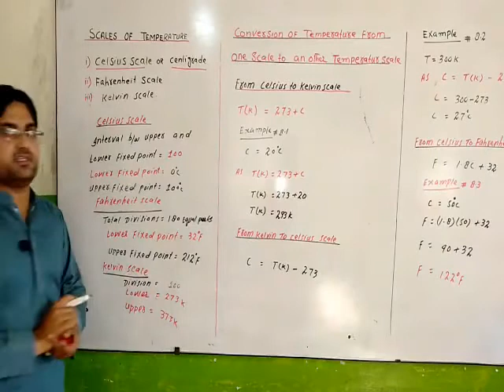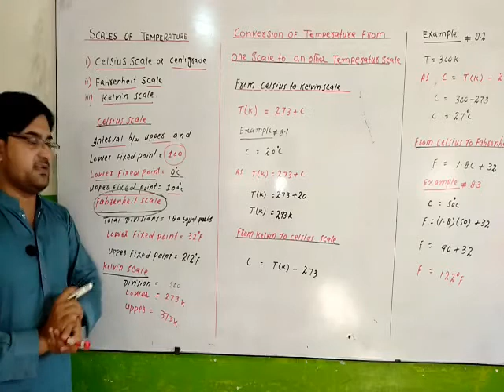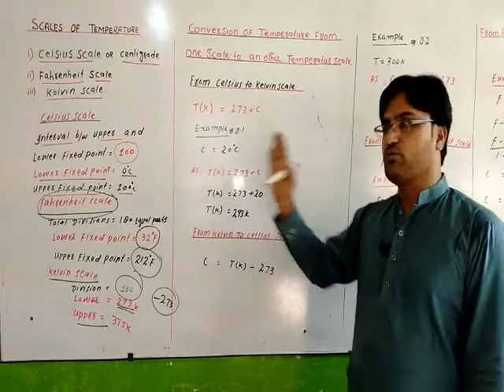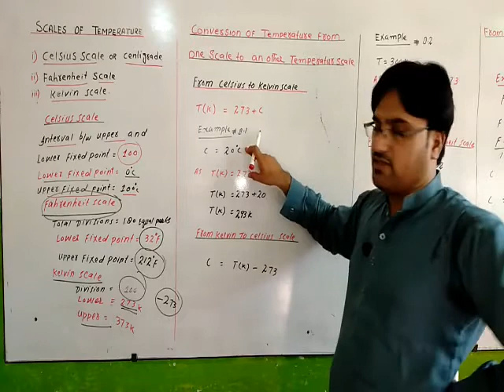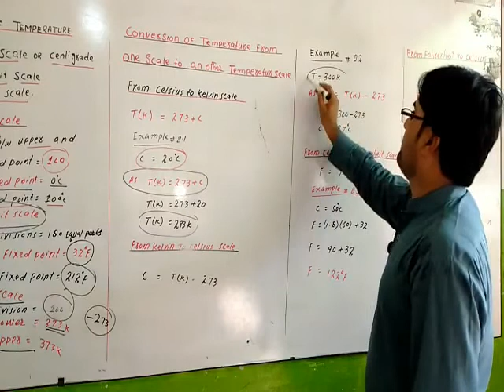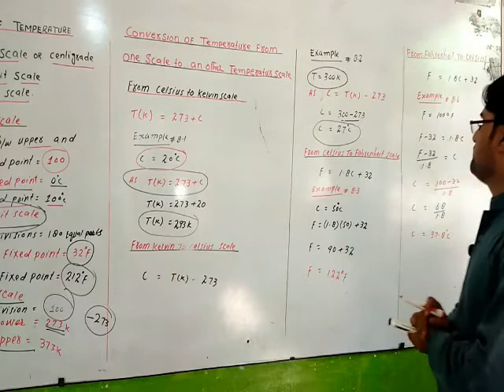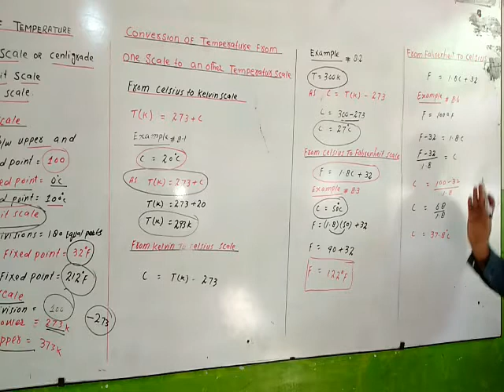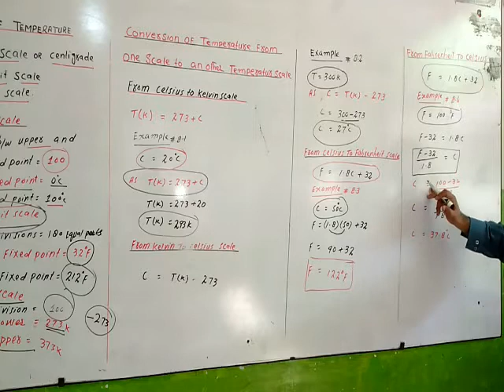9th class physics Scales of Temperature